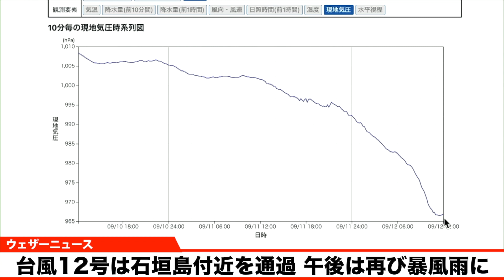石垣島は台風12号の目に突入か「石垣島付近を通過」と発表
9月12日(月)12時時点で、強い勢力の台風12号（ムイファー）は暴風域を伴って石垣島付近を北にゆっくり進んでいます。気象庁は12日12時頃に中心が沖縄県石垣島付近を通過したと発表しました。石垣島付近は再び暴風雨に見舞われる可能性があり引き続き警戒が必要です。